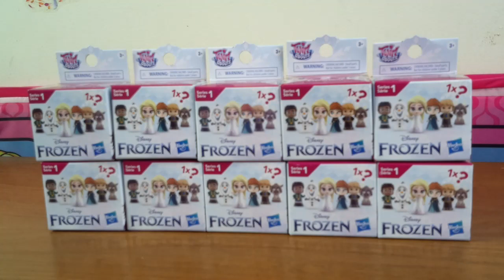Fun With Frozen Toys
Opening the new frozen twirl about expressions, will we collect them all?